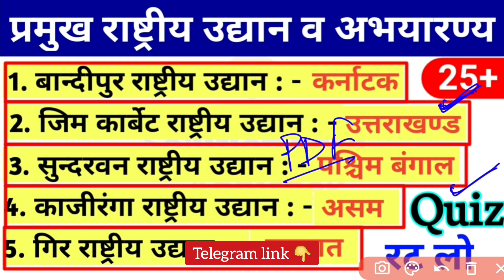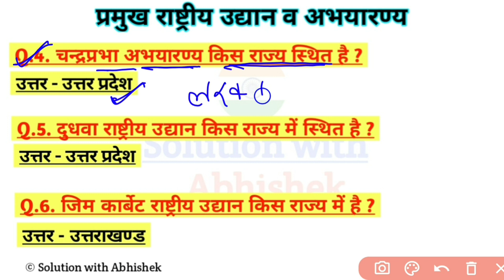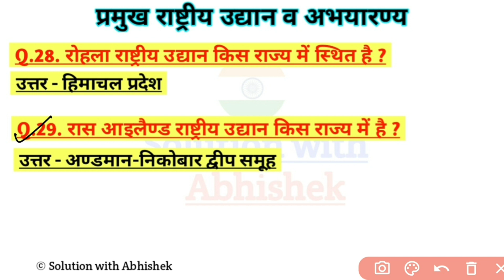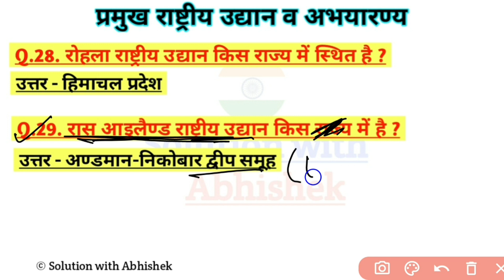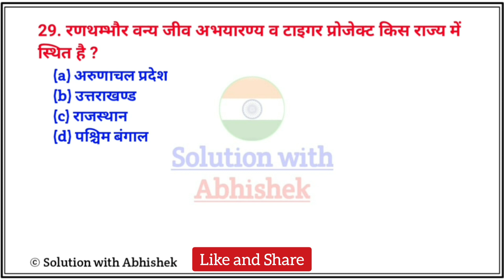प्रमुख वन्य जीव अभयारण्य व राष्ट्रीय उद्यान | National Park | Imp. National Parks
प्रमुख वन्य जीव अभयारण्य व राष्ट्रीय उद्यान | National Park | राष्ट्रीय उद्यान | Imp. National Parks of India | Bharat ke Pramukh rashtriya udyan | Rashtriya utthan | bharat ke pramukh national park | अभयारण्य राष्ट्रीय उद्यान

1. प्रमुख वन्य जीव अभयारण्य व राष्ट्रीय उद्यान
2. Sanctuaries & National Park in India
3. Rashtriya utthan
4. Pramukh rashtriya utthan
5. Vanya jeev abhyaran
6. bharat ke pramukh Vanya jeev abhyaran
7. National Park
8. राष्ट्रीय उद्यान
9. Important National Parks of India
10. Bharat ke Pramukh rashtriya udyan
11. Rashtriya utthan
12. bharat ke pramukh national park
13. अभयारण्य राष्ट्रीय उद्यान
Solutionwithabhishek